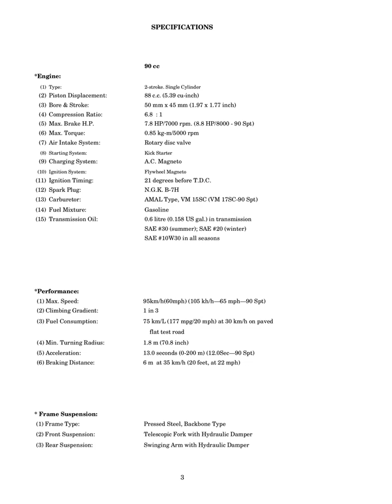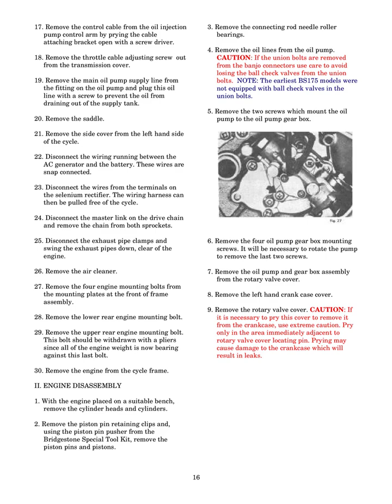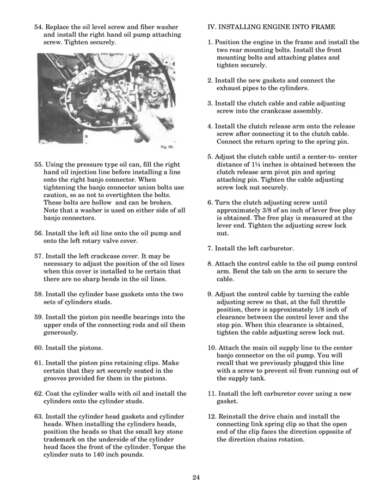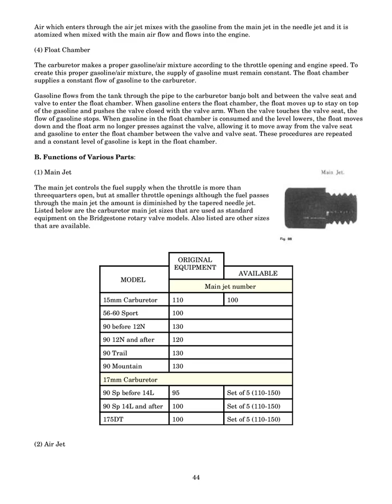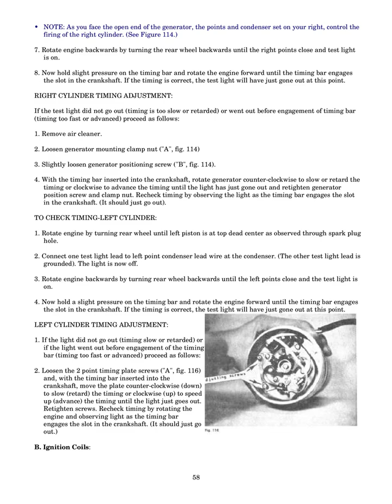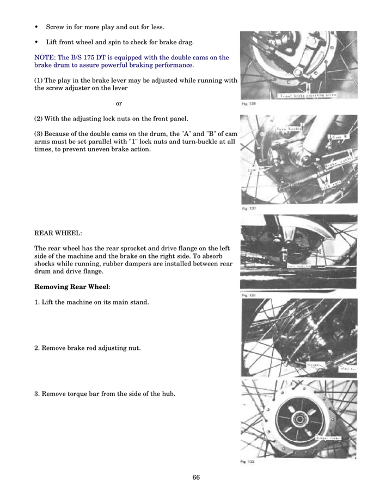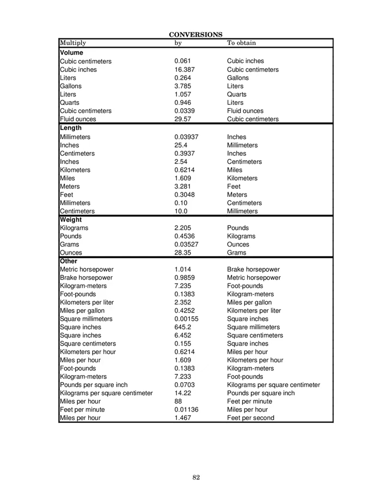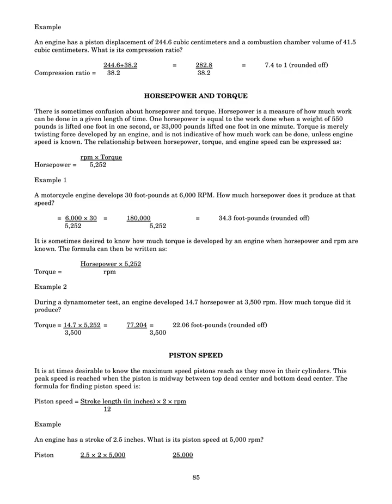Bridgestone 50 90 175cc '74 Motorcycles Service Manual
Bridgestone 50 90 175cc 1974 Motorcycles Service Manual